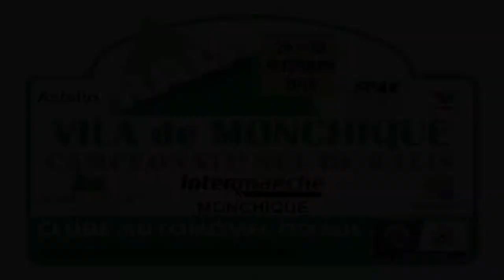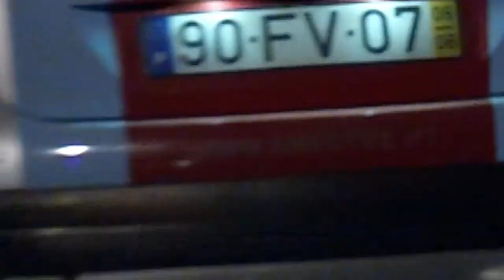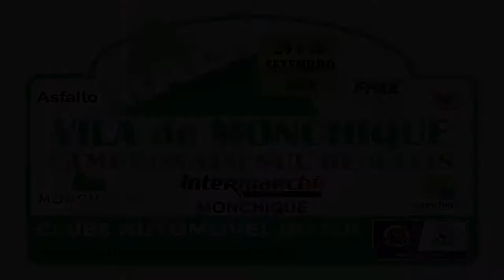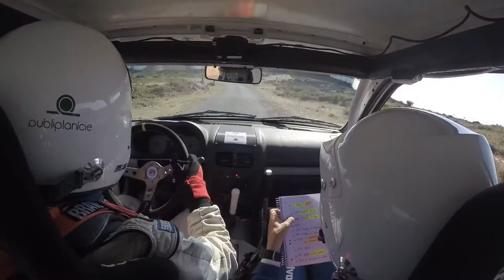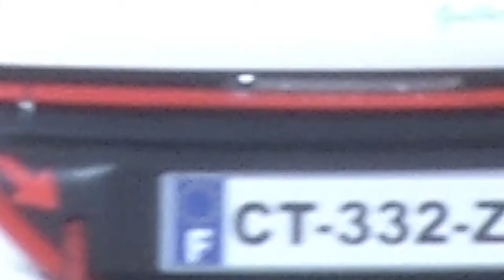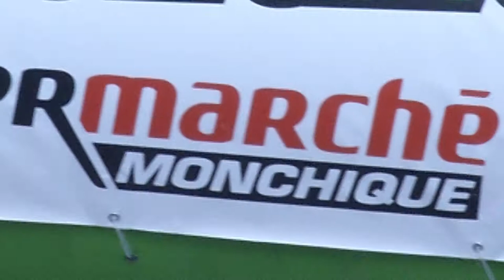Rally de Monchique 29 e 30 Setembro 2018 Final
Participação da equipa NewSportEvents, formada por José Barreto e Orlanda Matias, no Rali Vila de Monchique 2018